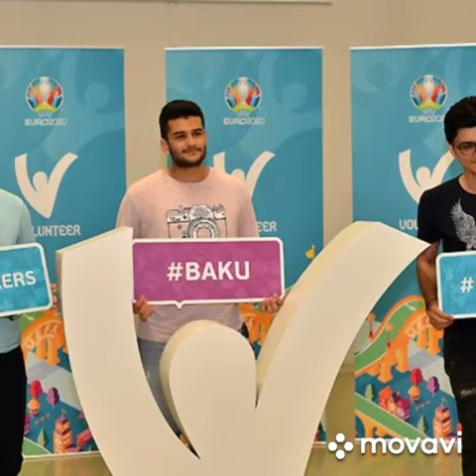Könüllülər ili (Zəngilan MKS)